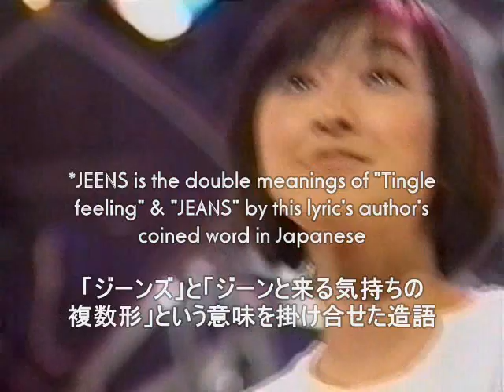Ryoko Hirosue - JEENS (Eng sub)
広末涼子 －「ジーンズ」(1998年）

Ryoko sings up-tempo pop tune with happy "jeen"(tingle) feelings. (1998)
"JEENS" is the double meanings of "Tingle feeling" & "JEANS" by this lyric's author's coined word in Japanese.
(It is short size stoped version for TV in Jan 1999)

Ryoko is the Japanese top pop idol who played the active part in the first half in 2000's from the latter half in 1990's.

Many thanks.
*Re-upload :
 First uploaded in Nov 2009.